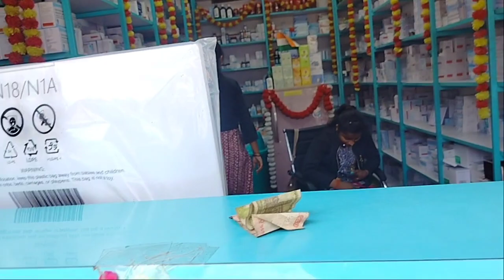Dekhiye aaj maine kya banaya☺️🤤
Aaj maine kuchh achha banaya ☺️☺️